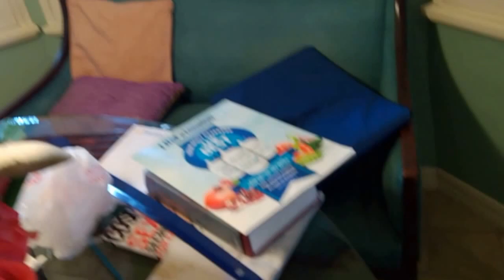Coco the dog on a very long leash and the attack of the mushrooms episode 1 and 2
This is a long leash so that Coco the Awesome Dog can travel far from home base. Those huge mushrooms are following us.